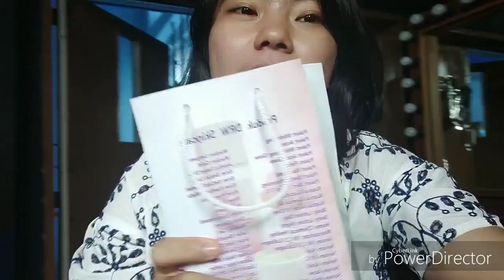Review Cream Jerawat dan flek J1 Drw Skincare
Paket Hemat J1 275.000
- 1 Cream malam (J1)
- 1 Cream Siang (Suncreen/ Sublock)
- 1 Facial wash (Acne Oily) 60ml
- 1 Toner (lemon) 60 ml